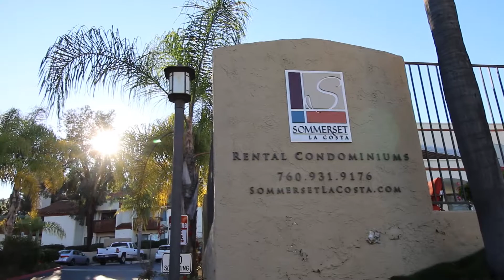Sommerset La Costa Apartments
Sommerset La Costa Apartments, 2 Bedrooms 2 Baths standard, Carlsbad, CA